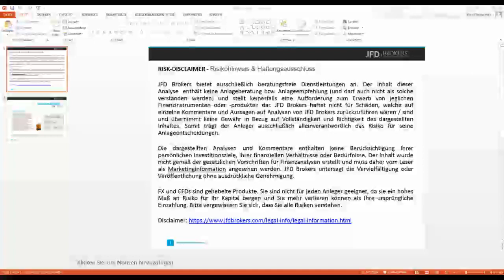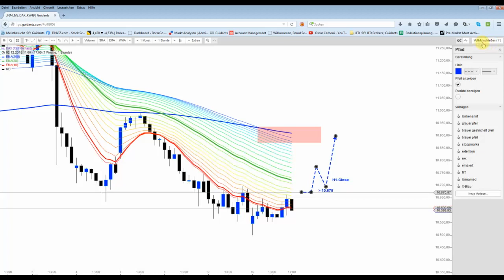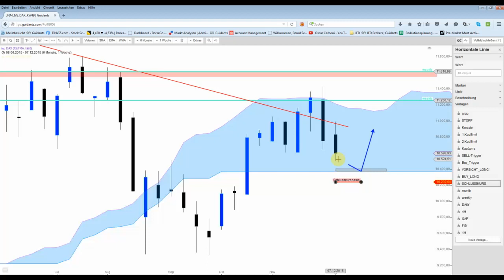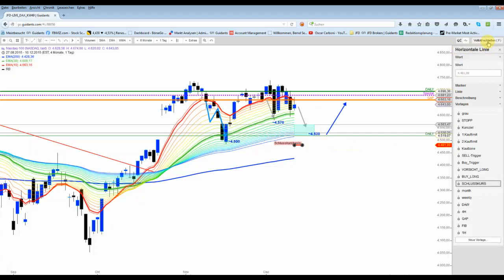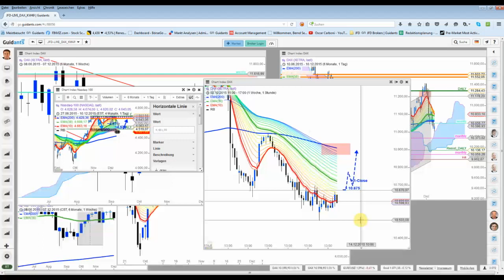Nach(t)-Beschau: 3 Setups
Vorstellung zweier Setups im DAX und eines im Nasdaq100